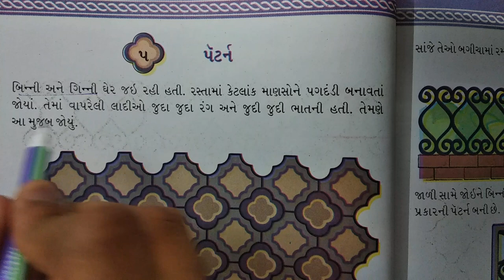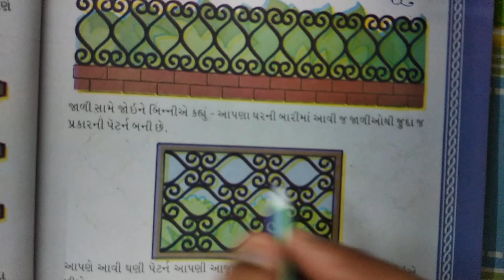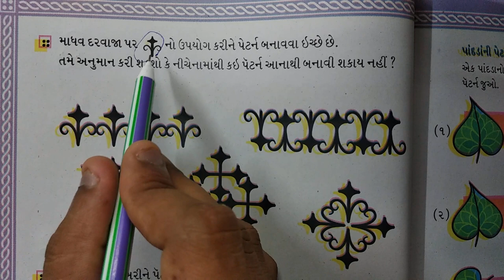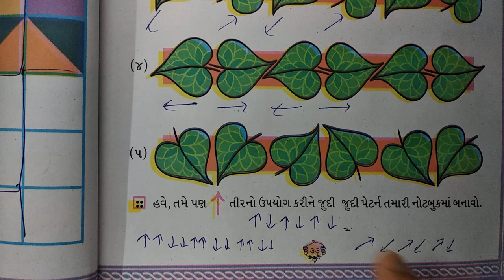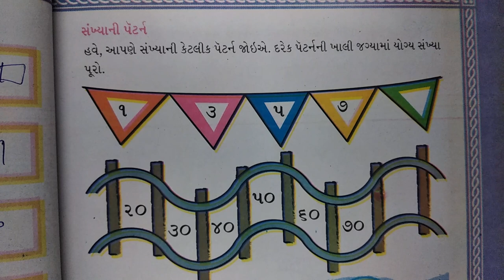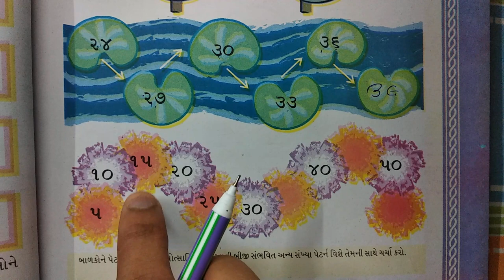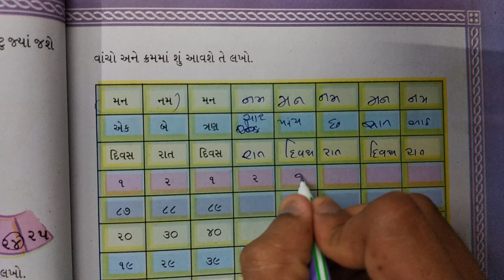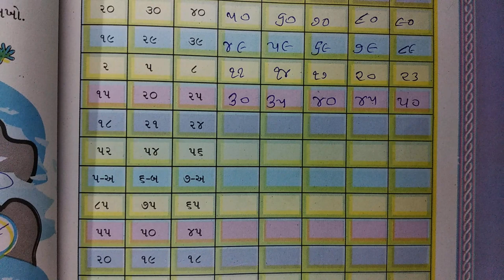ધોરણ-૨ ગણિત ગમ્મત પ્રકરણ- 5 પેટર્ન gujarati std 2 ganit dhoran 2 ncert new syllabus